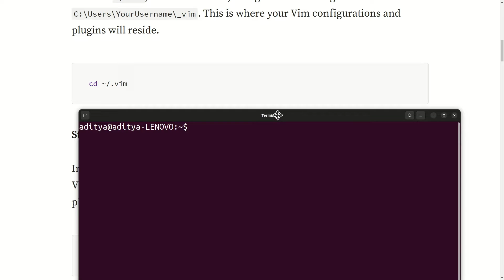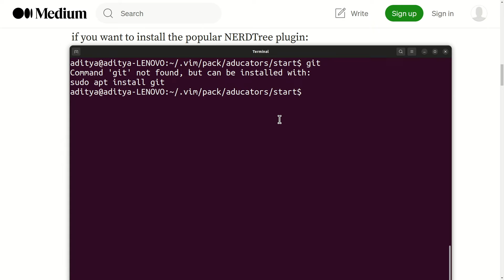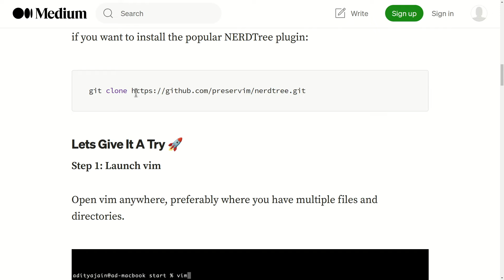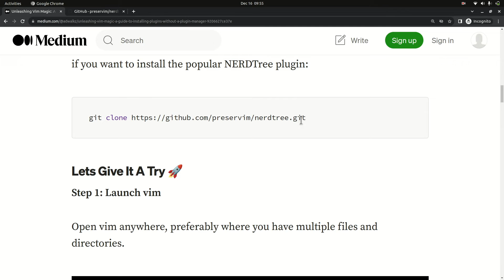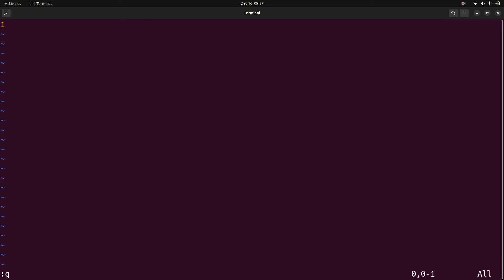Installing VIM Plugins without a Plugin Manager (NO VIM PLUG NOR PATHOGEN)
This video is about step-by-step guide for installing vim plugins without any plugin manager.

[TIME STAMPS]
00:00 - Introduction
00:42 - Creating directory structure for vim plugins
01:26 - Installing prerequisites (git)
02:14 - Clone any vim plugin github repository
03:25 - Check if working or not?
04:12 - Binding up!

[SETUP]
Camera                   : No
Backdrop                : No
Operating System : Ubuntu 22.04
Laptop                    : Lenovo Ideapad 320
Screen Recording : Kazam
Microphone           : Logitech
Editing                    : iMovie

[PRODUCTION HOUSE]
Name       : The Noisy Chair